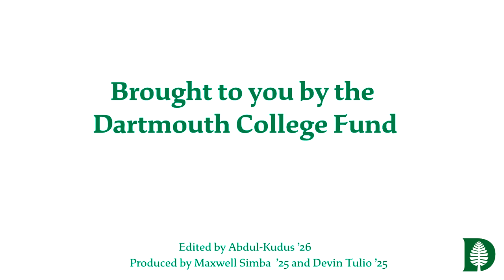Off-Campus Housing at Dartmouth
Alexandra Harland D"23 lives in the Summit on Juniper Apartments, 3 miles from campus. In this vlog, Allie talks about her experience living here.